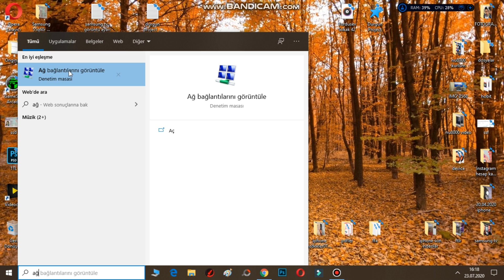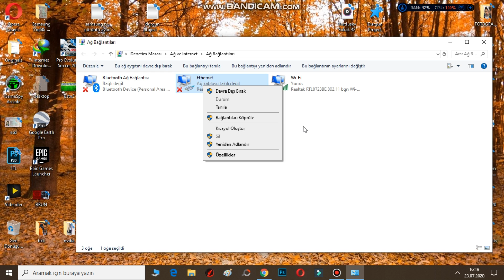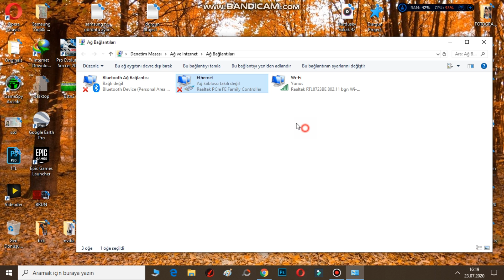İNTERNET BAĞLANTISI YOK HATASI (%100 ÇÖZÜMÜ !!!)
Bu videomuzda internet bağlantısı yok hatası çözümü üzerine sizlere bilgi vermek istedik. Bu yöntem sayesinde internet bağlantısı çözüme kavuşacak ve internet bağlantısı yok hatası %100 çözülecek.